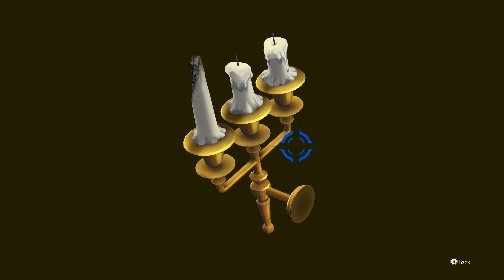Que s'est-il passé ? - [The Great ACE ATTORNEY Chronicles] (FR) - #200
Prédécesseur du célèbre avocat PhoenixWright, RyunosukeNaruhodo est l'un des tout premier avocat de l’Ère japonaise. Un voyage vers la Grande Bretagne, accompagné de ses amis et de mystère, dans cette Aventure !

Audio et textes du jeu uniquement disponibles en Anglais (ou japonais), je me lance (un peu à l'aveugle) dans une aventure sans prétention, qui sera traduite par mes soins et en direct : un rythme lent et des traductions parfois bancales, mais dont le sens est préservé !

Pour découvrir mon programme de sortie des vidéos, lire des articles concernant les jeux vidéo, retrouver toutes mes vidéos et plus, rendez-vous sur mon site internet